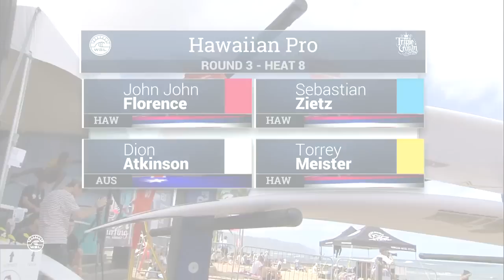2016 Hawaiian Pro: Round Three Heat 8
John John Florence vs. Sebastian Zietz vs. Dion Atkinson vs. Torrey Meister